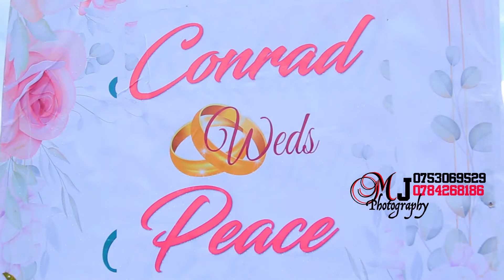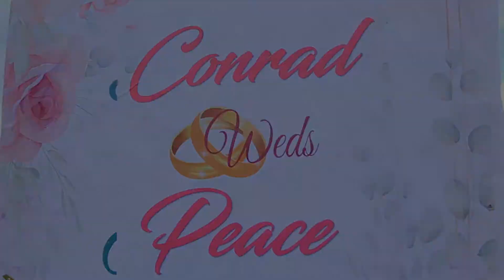Capt. Conrad Weds Peace